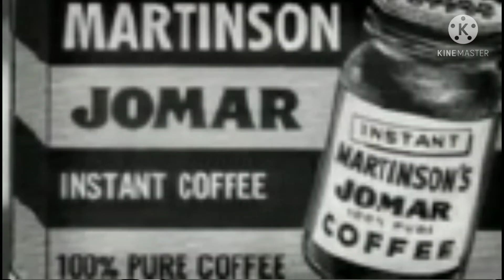Jomar Instant - Get A Lift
Jomar Instant is owned by Martinson Coffee.

All credit to The Hall of Advertising for the video.

Wilkins and Wontkins are owned by The Jim Henson Company.

Made with KineMaster and Mobizen.